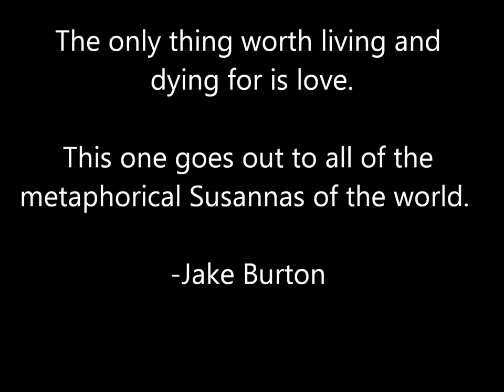Oh Susanna In A Melancholy Tone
by Jake Burton